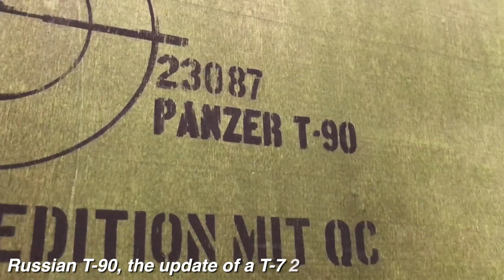T-90 Tank Test DRIVE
RC CHANNEL showing: Russland's Kampfpanzer T-90 MAIN BATTLE TANK by Ukraine, RC_Tank 1/16 scale UNBOXING & DRIVE test!
Ferngesteuerter Panzer - Heng Long 1:16 mit Rauch, Sound & Metallgetriebe: Durch seinen Kettenantrieb ist der Panzer sehr Geländetauglich. Steigungen werden problemlos bewältigt.
Der T-90 ist mit zwei Scheinwerfern, die während der Fahrt leuchten, ausgestattet.
Der Turm lässt sich mit der Fernbedienung um 320° drehen, auch die Kanone lässt sich heben und senken.
@jacksbruderworld1762 - These are Pros - don'tchu ever try at home..!
AllGLORY2GODalmighty!